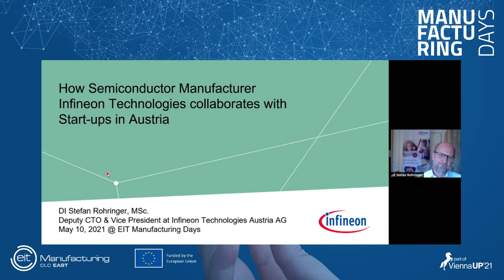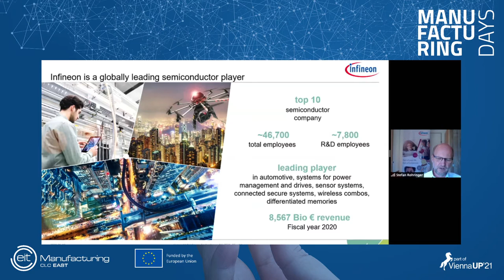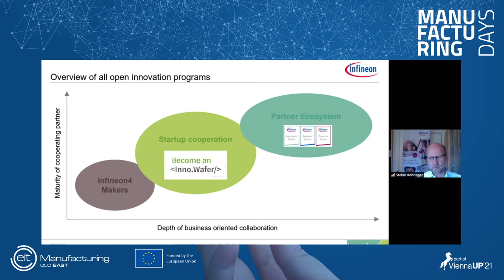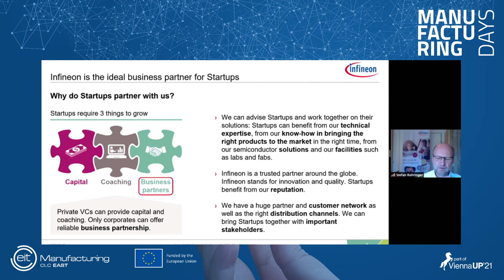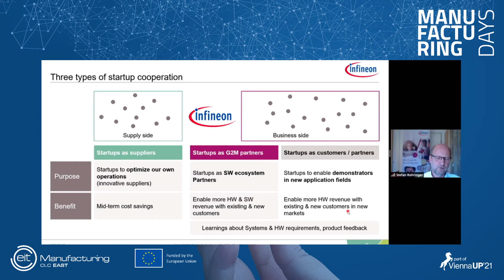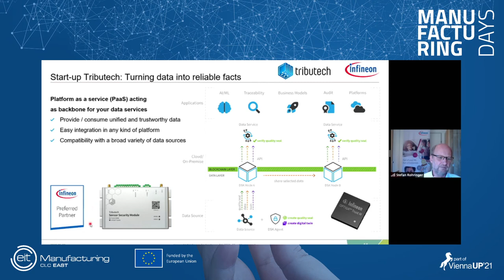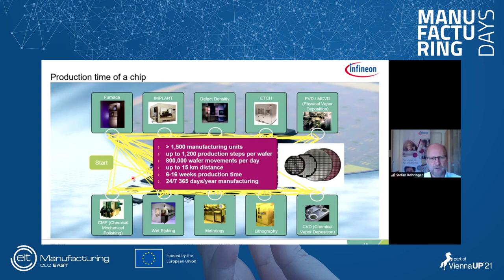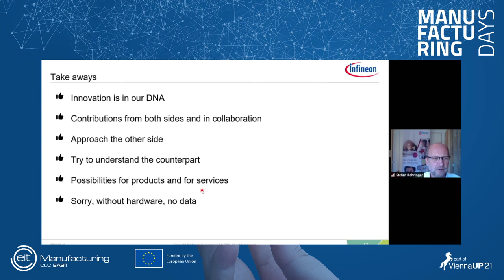How Infineon Technologies Collaborates with Start-ups in Austria | Manufacturing Days 2021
How semiconductor manufacturer Infineon Technologies collaborates with start-ups in Austria

4,500 employees and an R&D expense rate of € 500 million make Infineon Austria one of the strongest regional industrial research companies. Why would Infineon collaborate with start-ups? What value can they provide to such a large corporation? Find out how corporates and start-ups can create fruitful collaborations and what specifics are of relevance in the semiconductor world.

DI Stefan Rohringer, MSc
Deputy CTO @ Infineon Technologies Austria AG